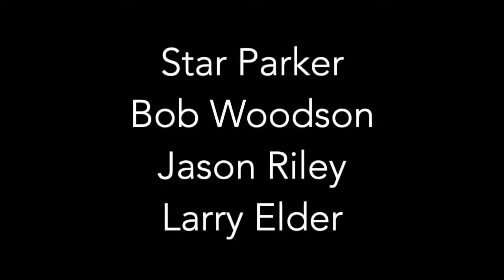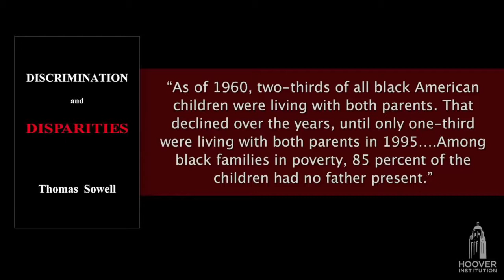Black Wisdom Matters- The Good Intentions Of The Welfare State(The Great Society)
One of the most detrimental and overlooked policies that has had a lasting impact on the black community and poorer communities in general is the welfare state.

Without proper limitations and processes in place to get people, mainly women, off of welfare. Many will find themselves married to the government instead of a man and disrupting a very beneficial aspect of overcoming poverty which is maintaining and nourishing the family unit.